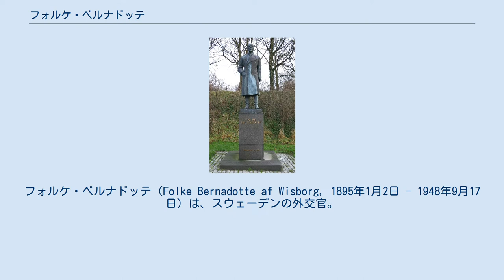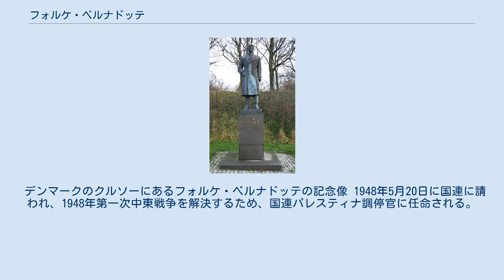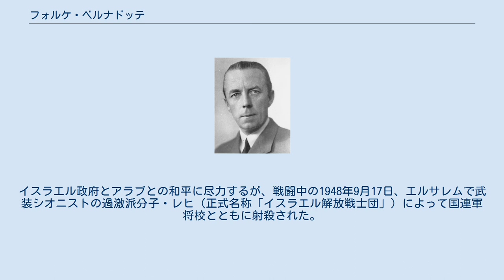フォルケ・ベルナドッテ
フォルケ・ベルナドッテ（Folke Bernadotte af Wisborg, 1895年1月2日 - 1948年9月17日）は、スウェーデンの外交官。
スウェーデン王家であるベルナドッテ家の一員で、オスカル2世の次男オスカル・カール・アウグスト王子の子。
グスタフ5世の甥に当たる。
 スウェーデンの王位継承法では、君主の許可なく結婚した王族とその子孫は王位継承権と称号を失ったが、オスカル2世の王妃ソフィア（フォルケの父方の祖母に当たる）がルクセンブルク大公アドルフの異母妹であった関係で、1868年以降はルクセンブルク大公からそうしたスウェーデン王族全員に対して「ヴィスボリ（ヴィスビューの城塞群のこと）のベルナドッテ伯」の称号が授けられていた。
父オスカル王子は平民の娘エバ・ムンクと貴賤結婚したため、2人の間に生まれた子どもたちには王子王女の称号は与えられなかった。
そのためフォルケはベルナドッテ伯として知られている。
 最初は近衛騎兵の将校であった。
スウェーデン・アメリカ合衆国友好使節としてよくアメリカ合衆国を訪問した。
第二次世界大戦中の1943年にスウェーデン赤十字社副総裁、1946年には総裁となった。
大戦中は捕虜交換のために活動し、1945年4月ハインリヒ・ヒムラーと会見し、ドイツの休戦・降伏交渉にも関与するが、不成功に終わる。
 デンマークのクルソーにあるフォルケ・ベルナドッテの記念像 1948年5月20日に国連に請われ、1948年第一次中東戦争を解決するため、国連パレスティナ調停官に任命される。
イスラエル政府とアラブとの和平に尽力するが、戦闘中の1948年9月17日、エルサレムで武装シオニストの過激派分子・レヒ（正式名称「イスラエル解放戦士団」）によって国連軍将校とともに射殺された。